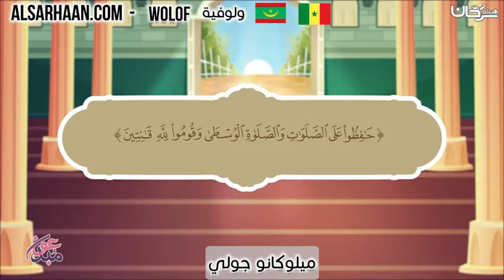🇸🇳 🇲🇷 ميلوكانو جولي 🇸🇳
الإيميلEmail